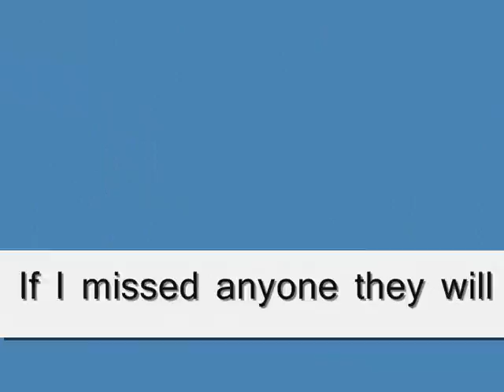Deaths in 2008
A look back a some of the people we lost in 2008.

Here is the full list:
Suzanne Pleshette, 70
Tommy Burns, 51
Jim McKay, 86
Kermit Love, 91
Tony Snow, 53
Myron Cope, 79
Harvey Korman, 81
Alexander Solzhenitsyn, 89
Mr. Blackwell, 86
Bernie Mac, 50
Levi Stubbs, 72
Albert Hofmann, 102
Isaac Hayes, 65
Roy Scheider, 75
George Carlin, 71
Norman Whitfield, 68
Jeremy Beadle, 59
Gary Gygax, 69
Paul Newman, 83
Anita Page, 98
Brad Renfro, 25
Gene Upshaw, 63
Oliver Postgate, 83
Brian Wilde, 80
Charlton Heston, 84
Jack Narz, 75
Sydney Pollack, 73
Jeff Healey, 41
Pauline Baynes, 85
Randy Salerno, 45
Kerryn McCann, 41
Edmund Hillary, 88
Michael Turner, 37
Eddie Thompson, 67
Gene Hickerson, 73
Suharto, 86
Heath Ledger, 28
Rick Wright, 65
Humphrey Lyttelton, 86
Adam Watene, 31
Edie Adams, 81
Hrvoje Custic, 24
Larry Harmon (Bozo), 83
Arthur C Clarke, 90
Boris Efimov, 108
Don Haskins, 78
Lynn Kohlman, 62
Larry James, 61
León Febres Cordero, 77
Don LaFontaine, 68
Mark Dean Schwab, 39
Matt Bryant's son Matthew Tryson, 3 months
Bo Diddley, 79
Alexei Cherepanov, 19
Estelle Getty, 84
Tony Hillerman, 83
Ah Meng, 47
Richard Widmark, 93
William F. Buckley, Jr, 82
Yves Saint-Laurent, 71
David Mitton, 69
Michael Crichton, 66
Tim Russert, 58
Ollie Johnston, 95
Yma Sumac, 86
Francis Pym, 86
Studs Terkel, 96
VP Singh 77
Jørn Utzon, 90
Gerard Damiano, 80
Edward Samuel Rogers, 75
Geoffrey Perkins, 55
Robert Mulligan, 83
Lazare Ponticelli, 110
Beverly Garland, 82
Miriam Makeba, 76
Paul Benedict, 70
Randy Pausch, 47
Reg Varney, 92
Robert Rauschenberg, 82
Bettie Page, 85
Van Johnson, 92
Kathy Staff, 80
W. Mark Felt, 95
Mark Speight, 42
Sammy Baugh, 94
Robert Mondavi, 94
Jesse Helms, 86
Jack Douglas, 81
Anthony Minghella, 54
Steve Fossett, 63
Eddy Arnold, 89
Lansana Conté, 74
Eartha Kitt, 81
Majel Barrett, 76

If you think I've missed anyone out, please let m know and I will add them in at the end.